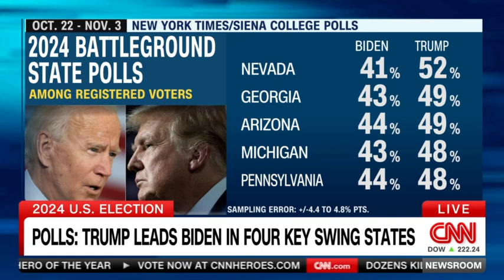The latest battleground state polling shows Trump leads Biden in 4 key swing states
CNN's Lynda Kinkade with Scott Jennings